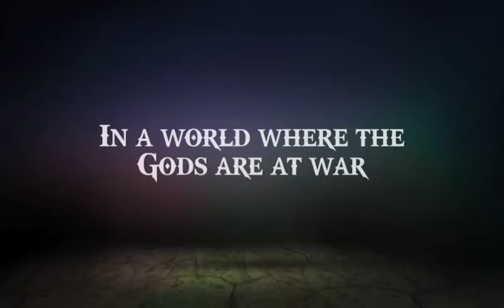9 Empires Official Trailer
for 9 Empires reviews, videos, screenshots and more.